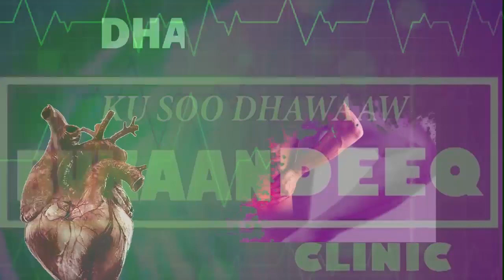Naasaha Raga ee waawynaada | Daweynta naasa bararka | Gynecomastia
sababaha naasaha bararka raga iyo xalka ugu danbeeya ee looga guulaysan karo
fadlan hadii aad nagu cusubtahay nagula saaxiib halkaan
ama naga soo wac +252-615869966